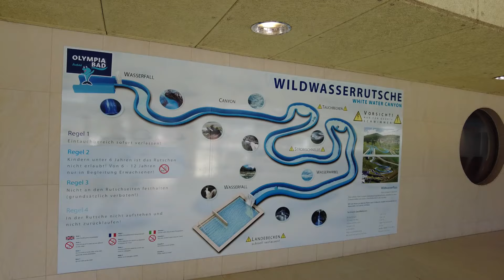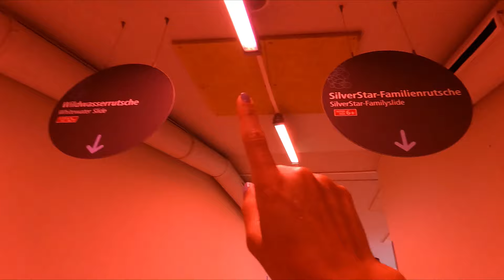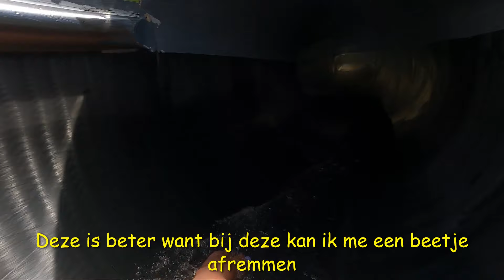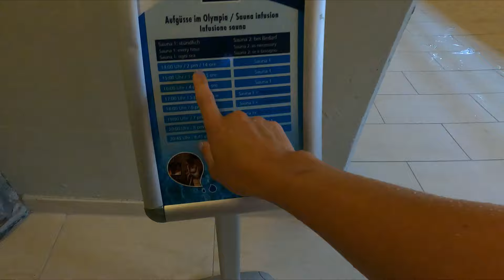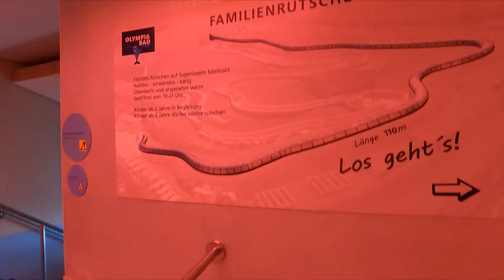Woow deze wildwaterbaan is heftig !! 😵|Op pad met Jesmae Voogt vlog #214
Vandaag gaan we in Oostenrijk naar Olympiabad Seefeld dit is een uurtje rijden vanaf onze camping maar wat een heerlijk zwembad.

De wildwaterbaan ging de eerste keer goed fout haha kijken jullie mee hoe dit ging.
Zijn jullie hier wel eens geweest laat het achter in de reacties.

Weten jullie nog een leuke plek of activiteit in Tirol laat het ons weten 🥰

We zijn samen veel op pad dus nemen jullie mee in ons avontuur in en rond het westland. Dus officieel familie vloggers :)
(En als het weer kan naar het buitenland op vakantie)

Jesmae heeft ook haar eigen Social media kanalen waar we foto's en filmpjes plaatsen

Heb je tips of vragen voor ons dan horen wij dat graag.

Vind je het leuk om mij iets te sturen?! Super leuk ! Dan kan dit naar het volgende adres :
Jesmae voogt
Industriestraat 23
2671 CT Naaldwijk

Groetjes Jesmae en Joyce